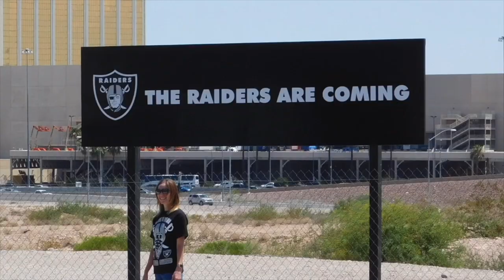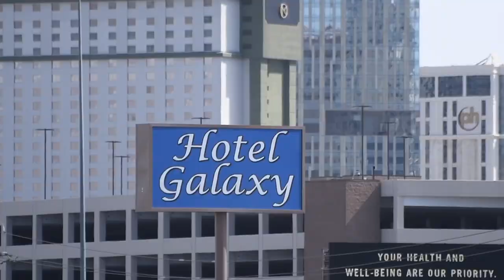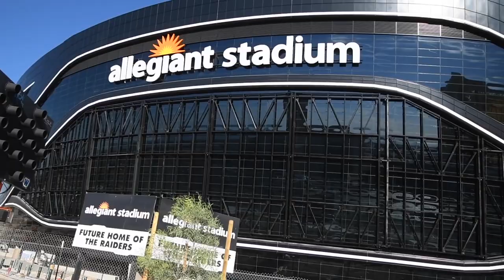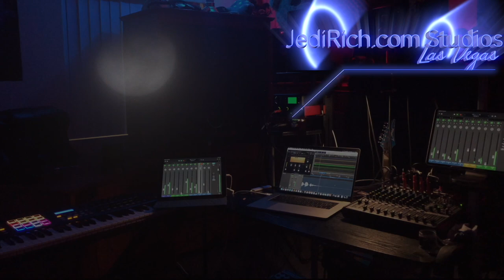We Are the Vegas Raiders - Just Win Baby ThrowbackTuesday Edit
With only about 1 month left until completion & Las Vegas reopening, the Jedi put together a compilation of the new Raider Nation theme song for the Vegas Raiders: We Are The Vegas Raiders - Just Win Baby! We need to shorten the name of the song. The Autumn Wind is already taken. With just a few more days to go, let's party on and GO RAIDERS!